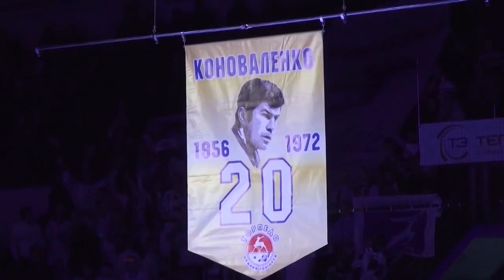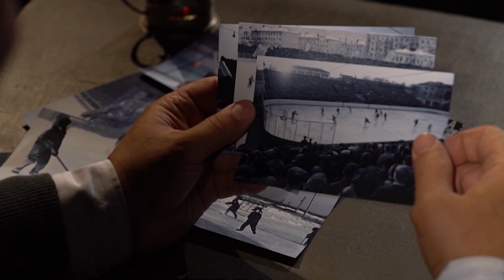Имена России - имена Нижнего. Виктор Коноваленко